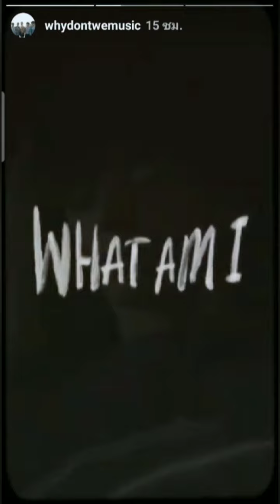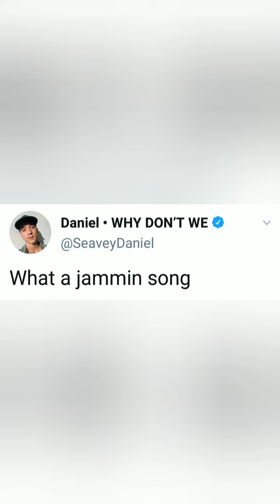Why Don't We via stories Instagram & Twitter (10/18/2019) in Munich, Germany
Did Jonah broke a table??? 😂
"What Am I" new version is so good ❤️

Boy's location Now: London, UK

And
9/12 Out now 🤩